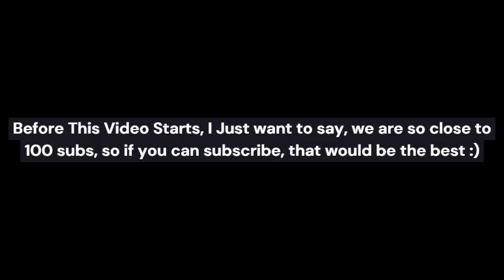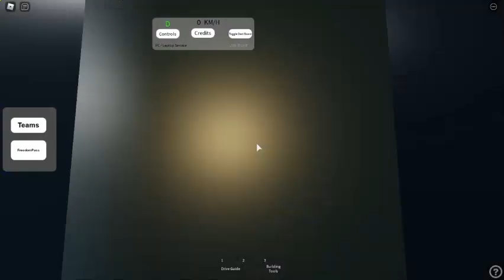TheBrimleyTripper Roblox Route 21A To Scarborough Centre Station. [Admin Bus]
Hello there! My name Is “Driver_Kid7617” I do a lot of Roblox, Omsi 2, Openbve, and much more videos! I am a very experienced artist, video editor and photo/ thumbnail editor. I also usually do Roblox videos on my “Driver_Kid7617” account, but you might see me playing on my mdallas7 account. Anyways, I hope you enjoy the video. Have an amazing day and peace out.

It really helps and supports the channel. I also post daily content everyday or week.

This video and thumbnail was edited/created by me!

1. Driver_Kid7617’s Top 10 Favorite Videos From The channel